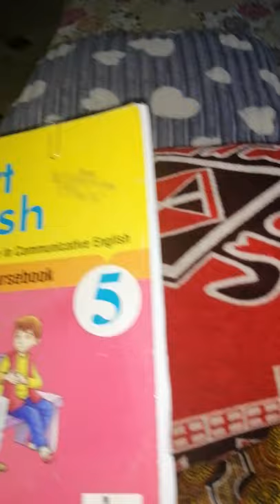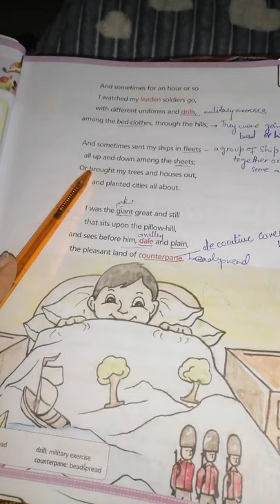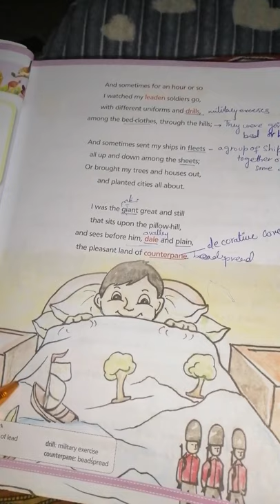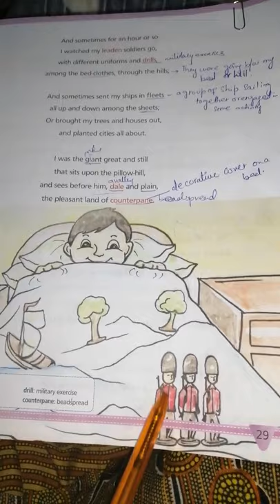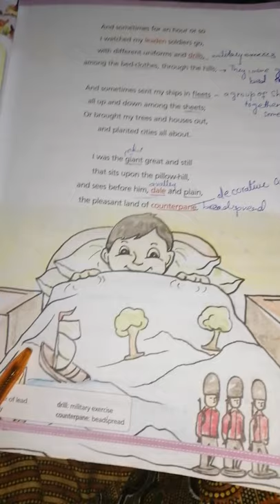Class 5 smart english chapter:The land of counterpane